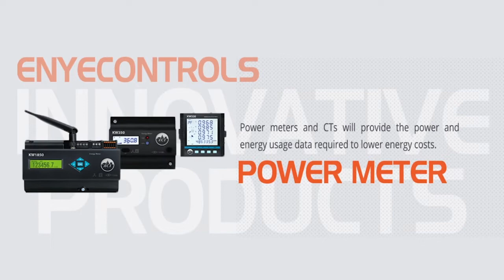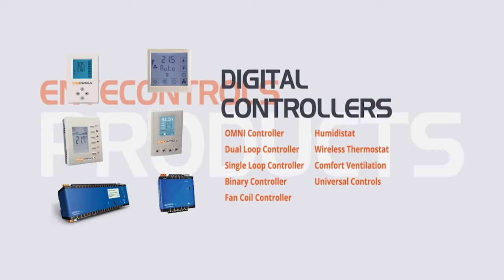Corporate Profile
Challenging Innovation campaign is our aggressive move to setting the standard in Energy Saving by providing the appropriate products & solutions that will solve current HVAC problems and enhance efficiency.